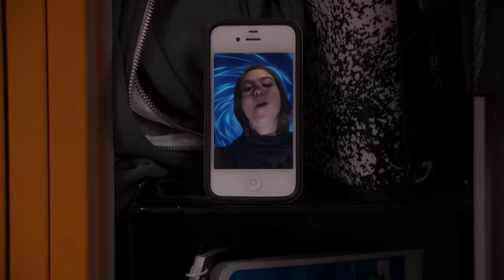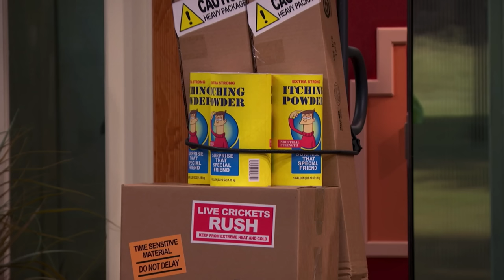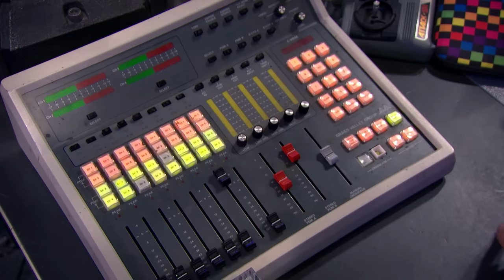Phoebe Saves Max's Lair! 😱 The Thundermans | Nickelodeon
Phoebe and Max are trying to outdo each other in an escalating series of pranks, but things get out of hand when Phoebe almost accidentally self-destructs Max's lair! Can Phoebe save the day and fix it? Find out in this full scene from "Max vs. Phoebe"!